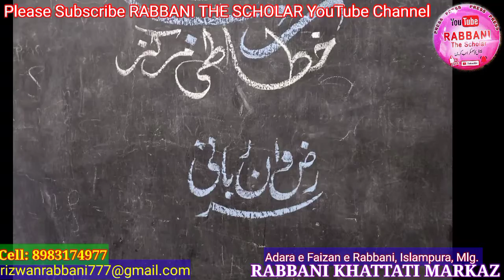Abdul Kareem Salar|| Jashe Eteraf Khidmat Prof. Ab Majid Siddiqui Saheb|| 07/02/21